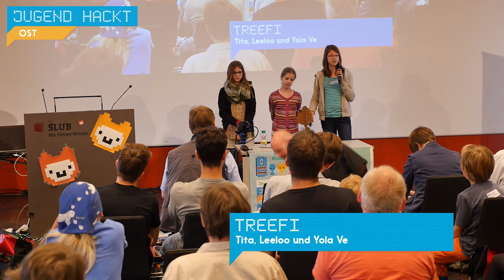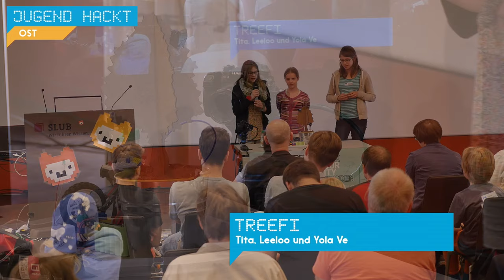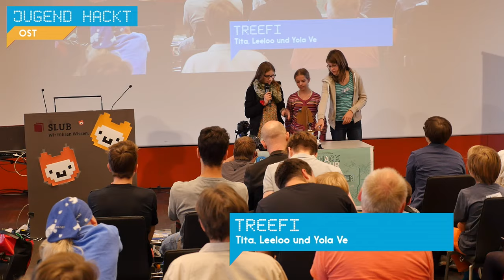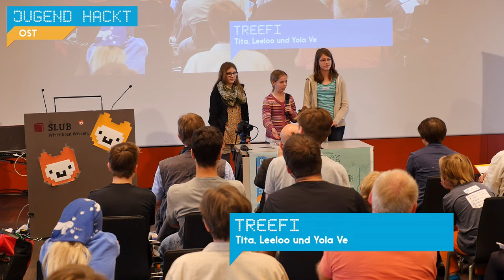TreeFi | Jugend hackt Dresden 2015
Das Projekt TreeFi will durch offenes WLan der Natur helfen, indem ein Baum mit einem WLan-Router ausgetsattet wird, der aktiviert wird, wenn der Baum bewässert wird. Man bewässert den Baum, indem  man mit einem Fahrrad fährt, das eine Pumpe antreibt und gleichzeitig den WLan-Router über einen Dynamo mit Strom versorgt. Als alternative Energiequelle dient eine Schaukel, die ähnlich wie ein Wellenkraftwerk funktioniert. Von Leeloo, Yola und Tita.